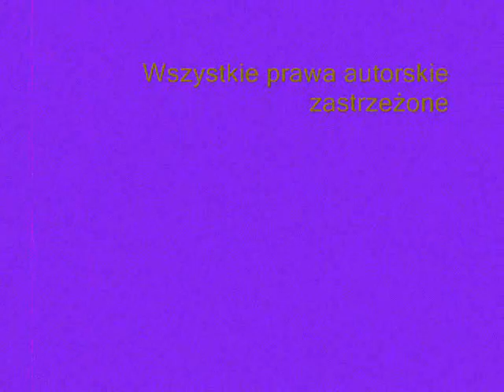Wystawa zdjęć cz. I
Kilka zdjęć z zimy 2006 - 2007 i jesieni 2007.